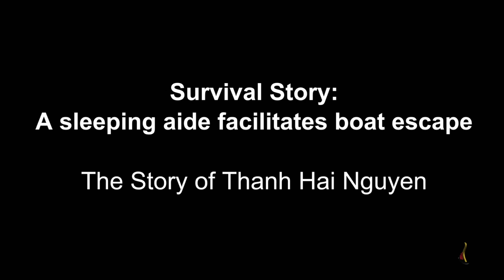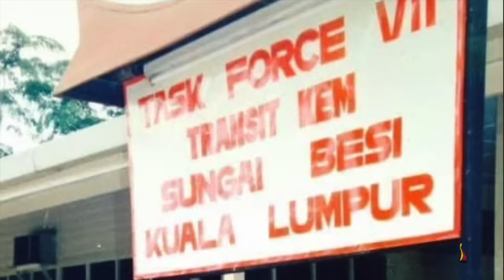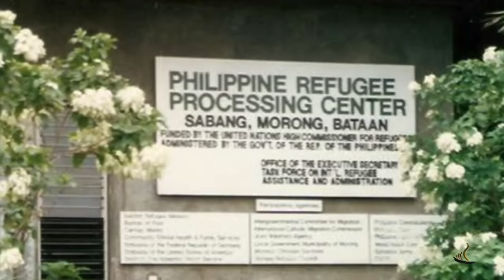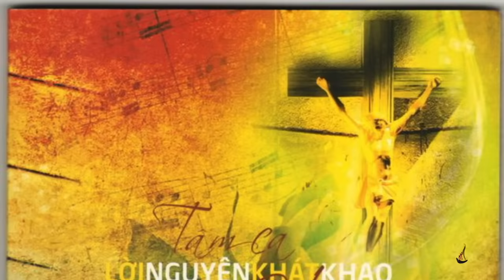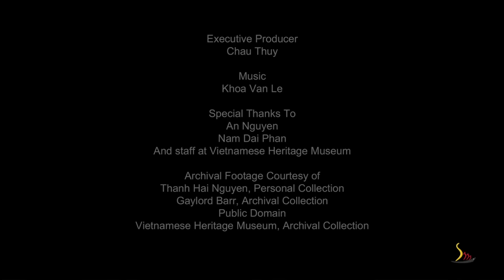Sống Sót Bằng Thuốc Ngủ Trong Chuyến Vượt Biển - Bà Nguyễn Thanh Hải | Lịch Sử Qua Chuyện Kể | VHM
[English below] Sống Sót Bằng Thuốc NgủTrong Chuyến Vượt Biển - Câu Chuyện của Bà Nguyễn Thanh Hải | Lịch Sử Qua Chuyện Kể | VHM

Survival Story: A sleeping aide facilitates boat escape : The Story of Thanh Hai Nguyen